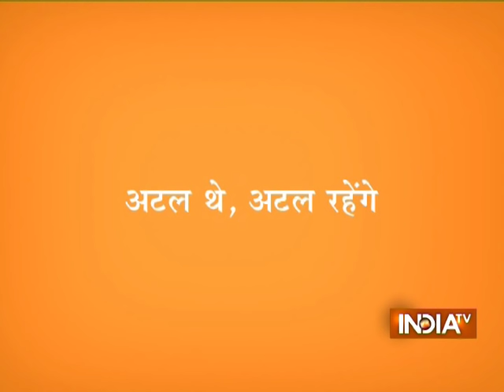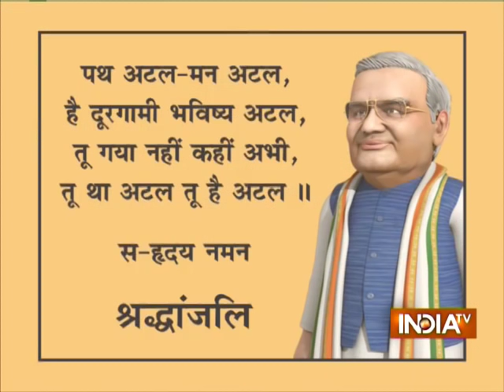OMG: A tribute to former Prime Minister Atal Bihari Vajpayee